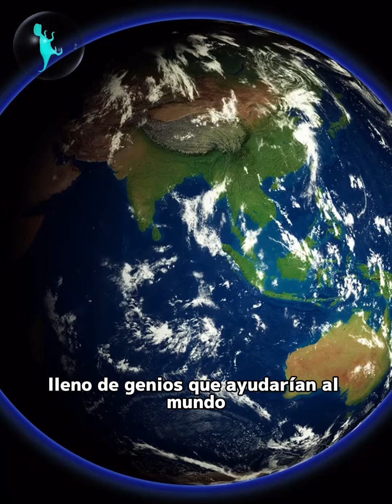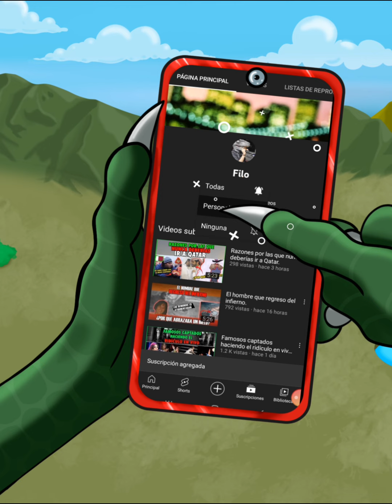Así es como esta generación está arruinando al mundo